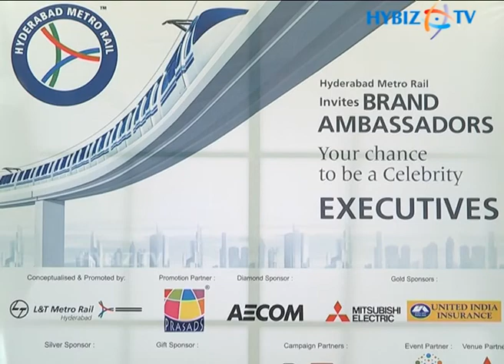L&T Metro Rail Brand Ambassador Selections